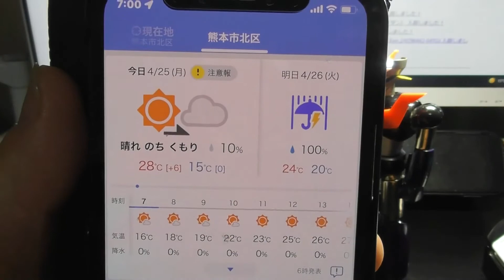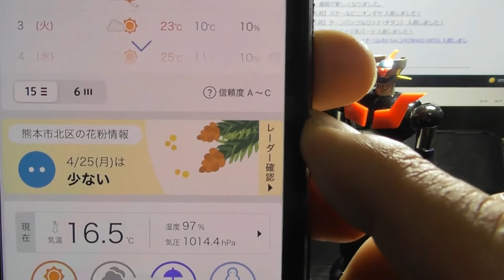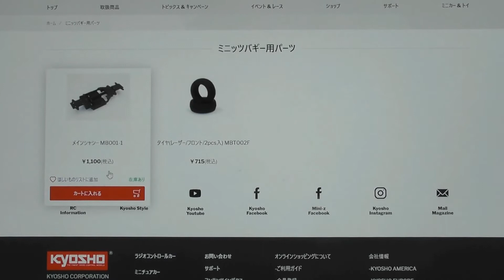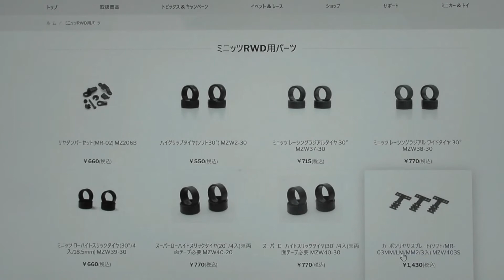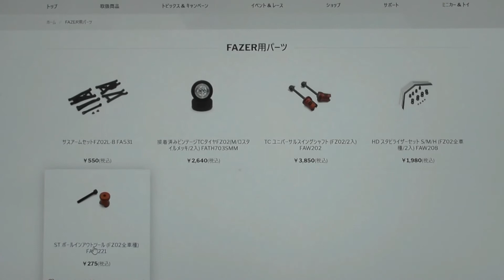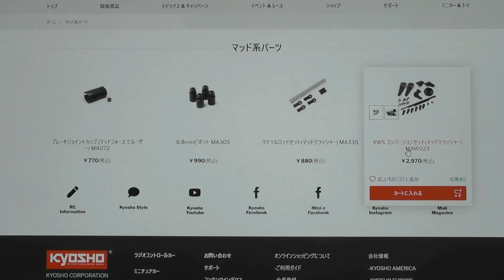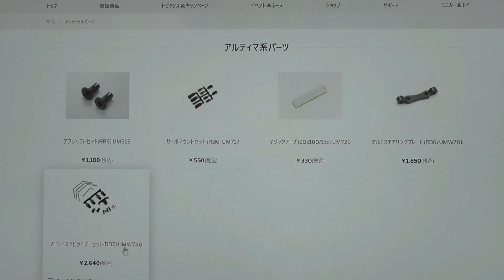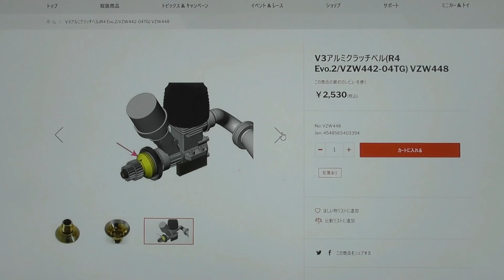泰宏の今週の京商オンラインショップ入荷情報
気になる今後の天気について。
今週の京商オンラインショップ入荷情報を順番でご紹介いたします。